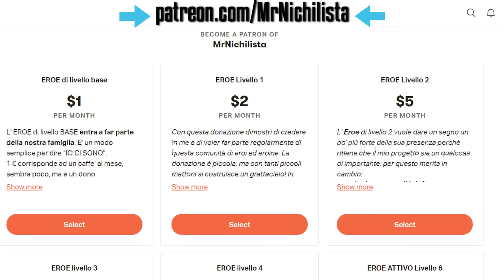IL BENE E IL MALE SONO ASSOLUTI O RELATIVI?